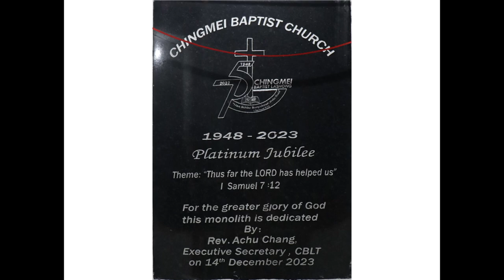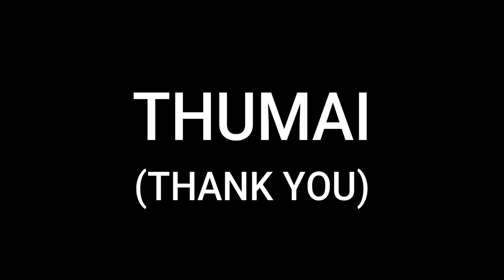LAAKBÜ HONGBÜ MÜTTEN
Live performance at Chingmei Baptist Lashong, Platinum Jubilee
14th December 2023

Song composer: H. Chumdan Chang